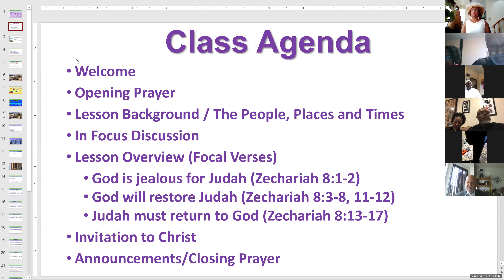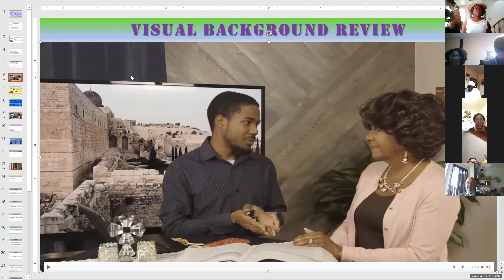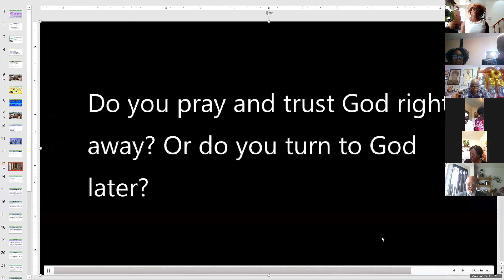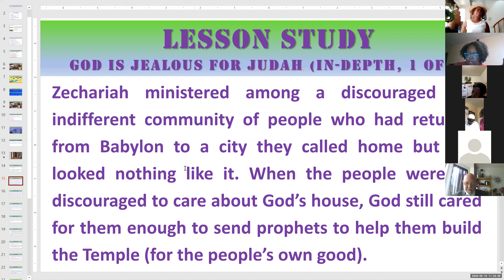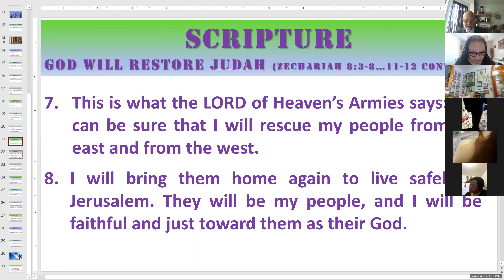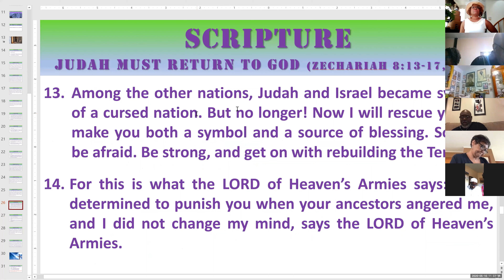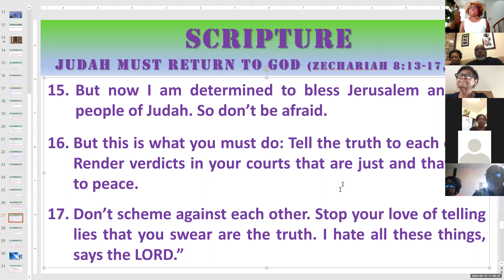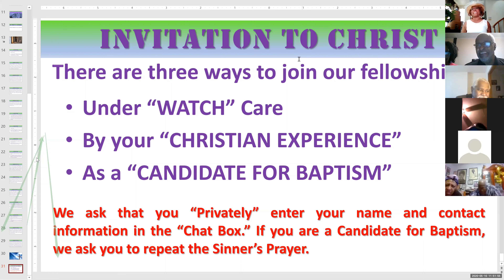GOD Online Sunday School: Sunday, May 10, 2020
"Peace and Justice Reign" (Zechariah 8:1-8, 11-17)
Deacon Ruben Webster and Sister Vickie Webster, Teacher Facilitators